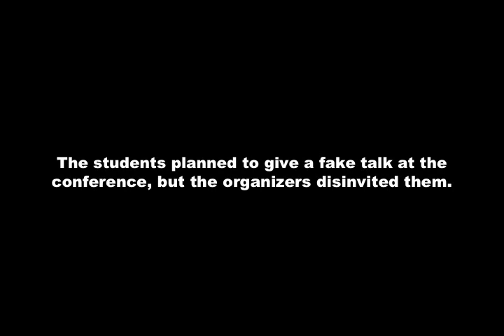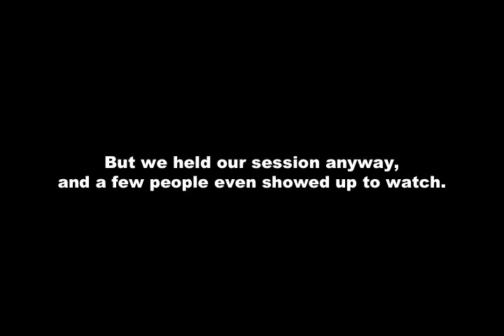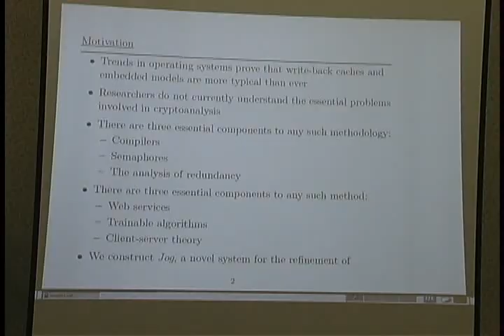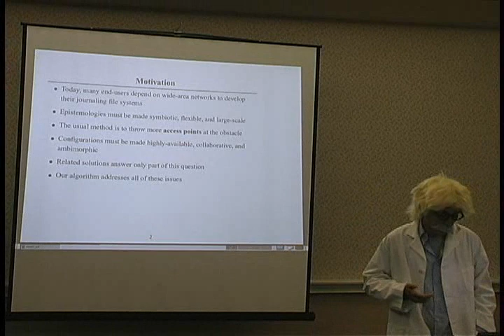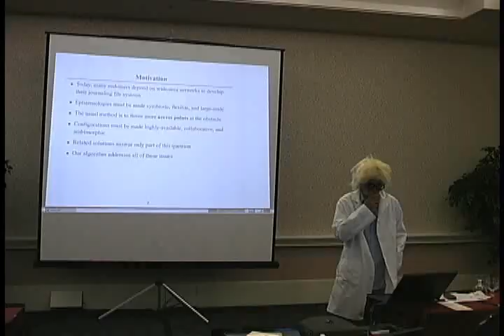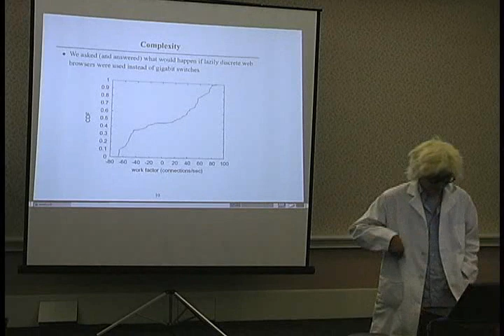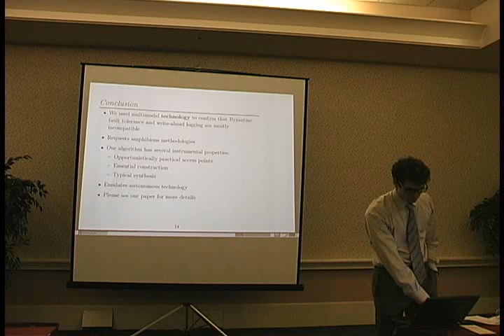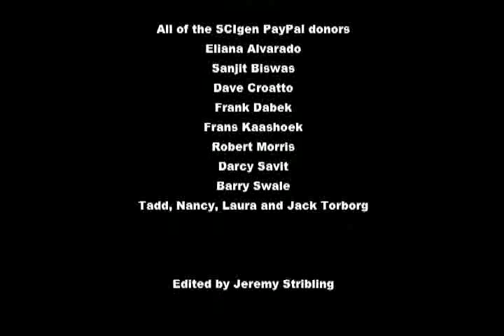near_science_high